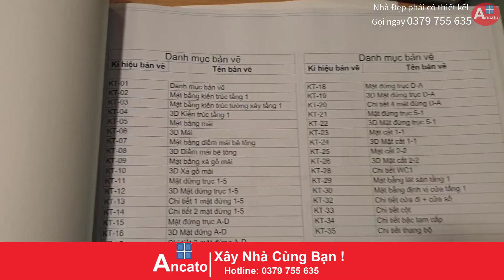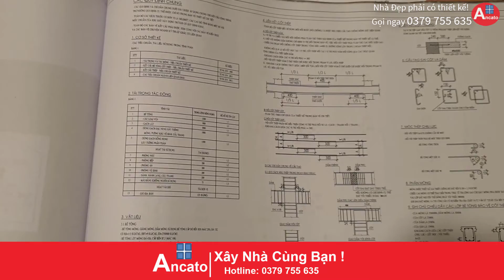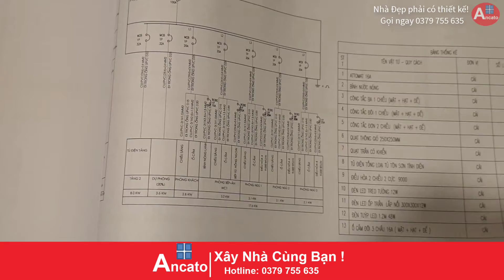Nhà Đẹp | Mẫu Nhà Vườn Đẹp Được Nhiều Người Xây Trong Năm 2020 | AnCato Xây Nhà Cùng Bạn